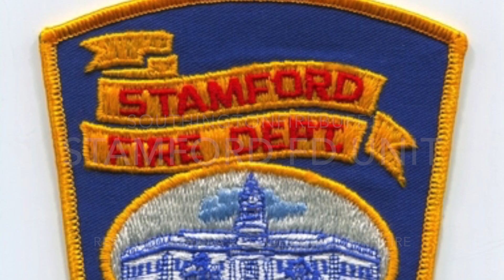Stamford Fire Department Unit 4 Responding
Here is Stamford Fire Department Unit 4 Responding with dual wail and Eq to a possible structure fire on 8/3/23. Filmed with Steven CT Fire Buff, Tac One Photography, and Sayje Benjamin.
Unit 4 - 2022 Ford F-250 4X4/10-75 Emergency Vehicles